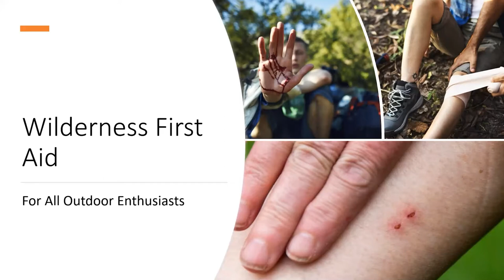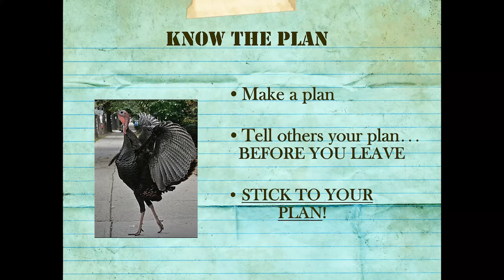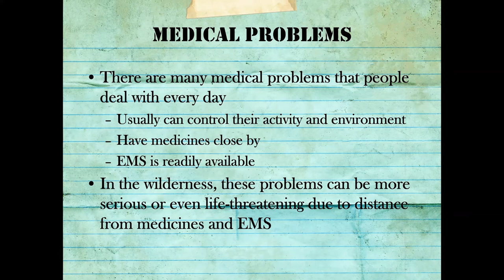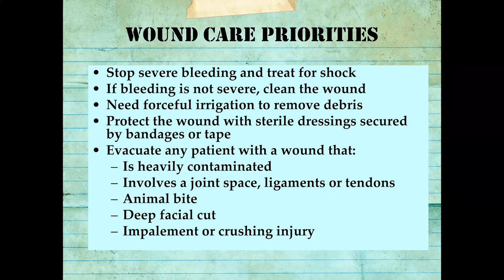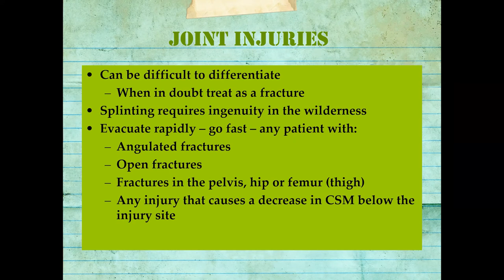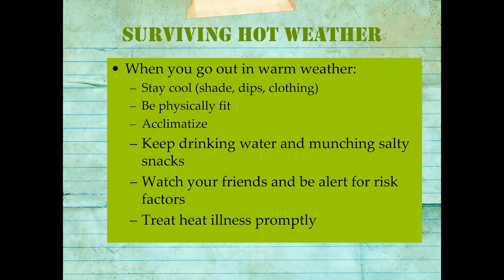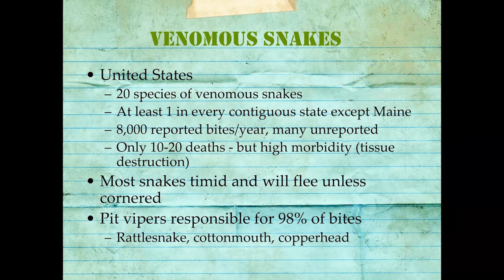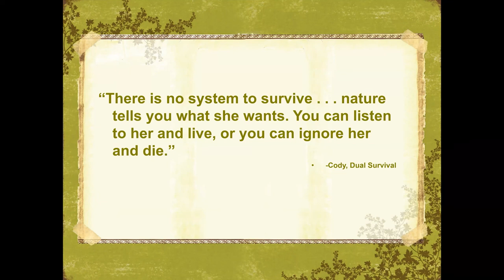AHE 2021- Webinar #9- Wilderness First Aid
This webinar will help you with considerations for safely going into and coming from the field. You will be given some ideas for treatment of injuries you may experience in the field. All outdoor recreationalist should benefit from this webinar.